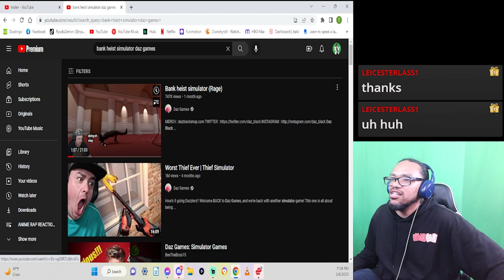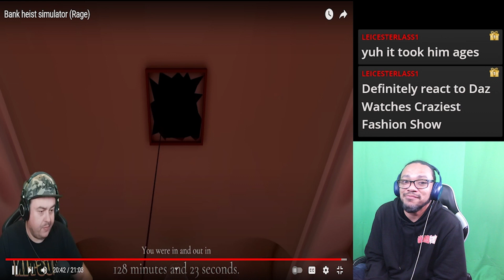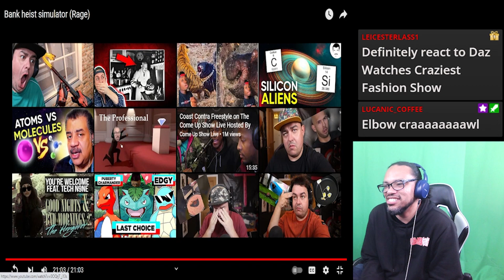LIVE REACTION: DAZ GAMES RAGE ON BANK HEIST SIMULATOR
LIVE REACTIONS EVERY MONDAY 10PM PST ON TWITCH